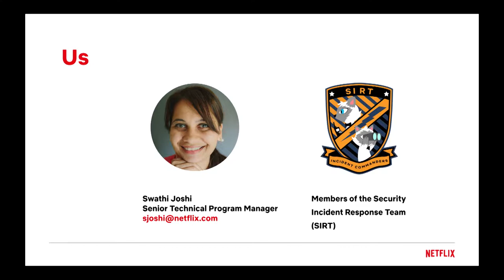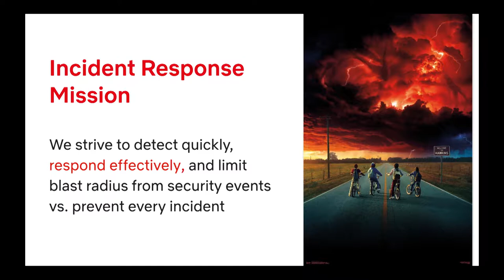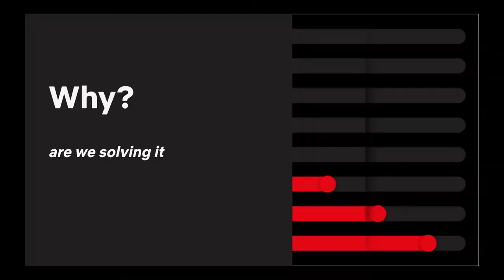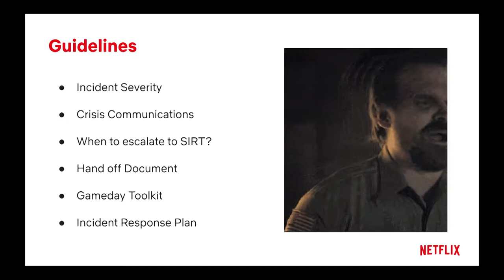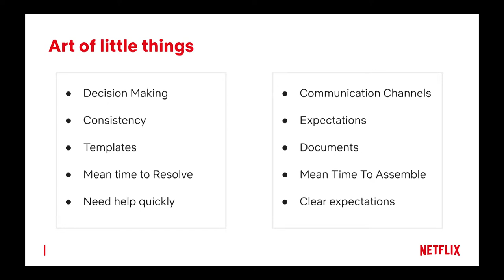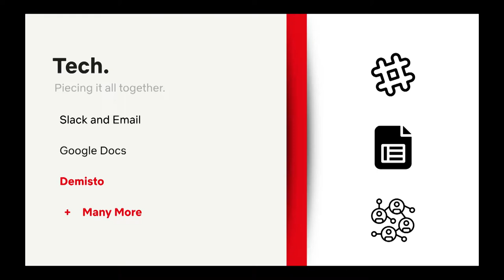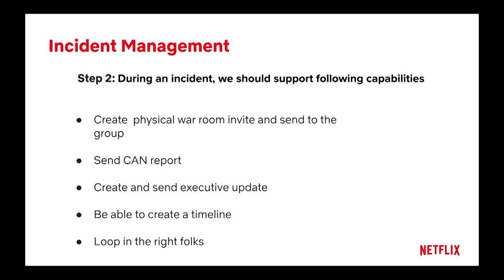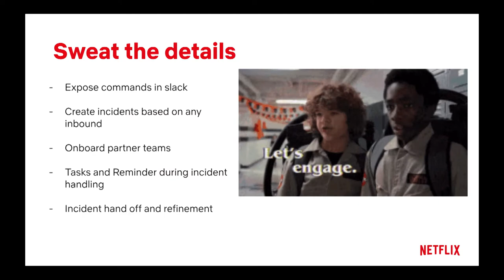Integrated Cyber Stuck in the Upside Down Netflix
Swathi Joshi from Netflix Incident Response describes their view and journey towards integrating security orchestration.

Integrated Adaptive Cyber Defense (IACD) defines a strategy and framework to adopt an extensible, adaptive, COTS-based approach. Our goal is to dramatically change the timeline and effectiveness of cyber defense via integration, automation, and information sharing.